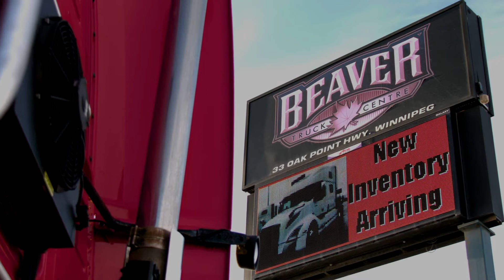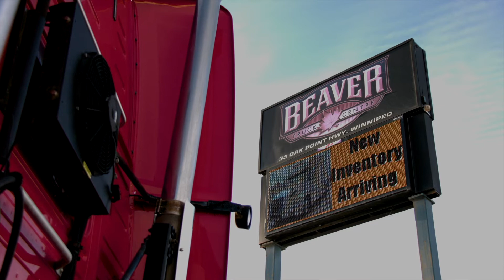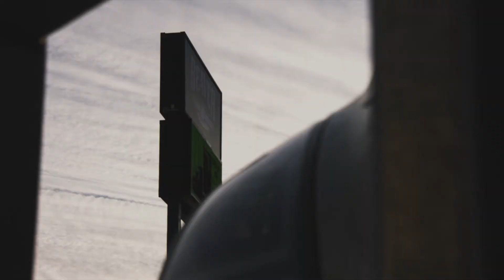Payne Transportation Associate of the Year 2020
Meet John Mauseth, the 2020 MTA-Payne Transportation Ltd Associate of the Year!